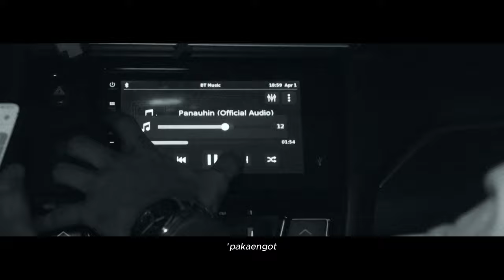Juan Caoile - Panauhin [MABABA’T MABAGAL] Official Video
produced by: weckly
composed by: jap

directed and edit by: Jerome Gallos